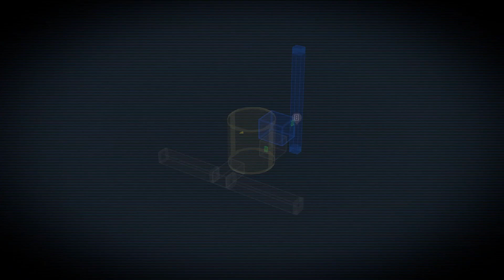[26] Monster (Let's Play ANNO: Mutationem)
The VR boss is real.